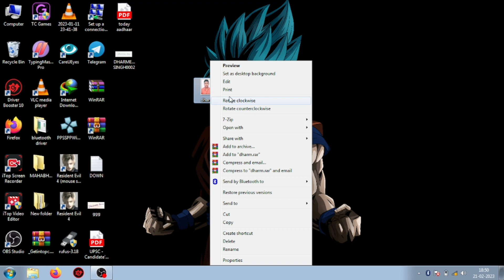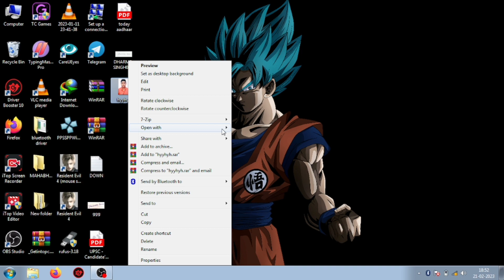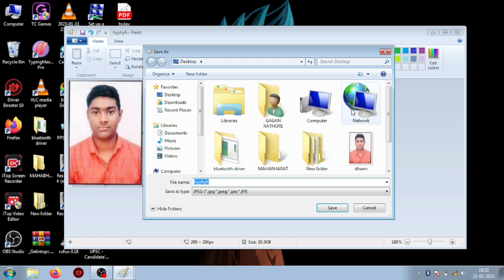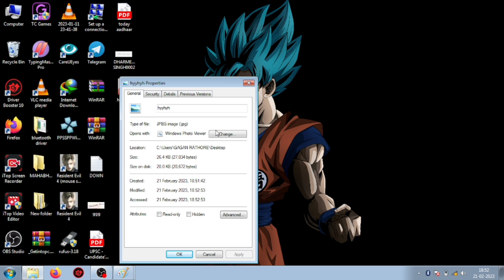passport size photo ko resize kaise kare | की साइज कम कैसे करें | photo resizer in laptop